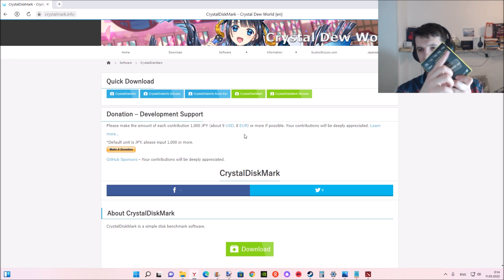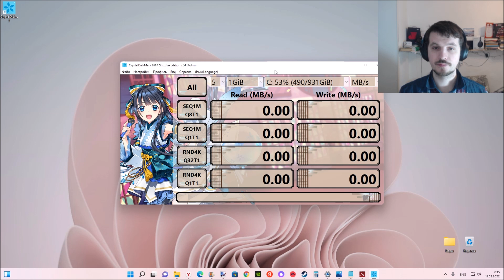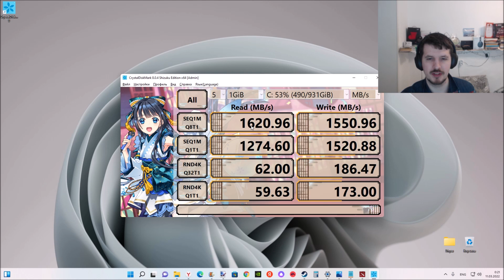Как узнать скорость диска в Windows 11 ?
Ссылка на официальный сайт CrystalDiskMark